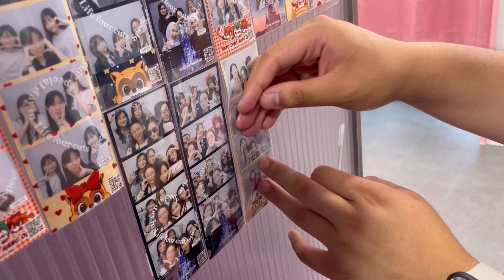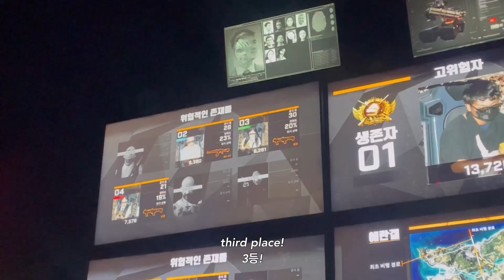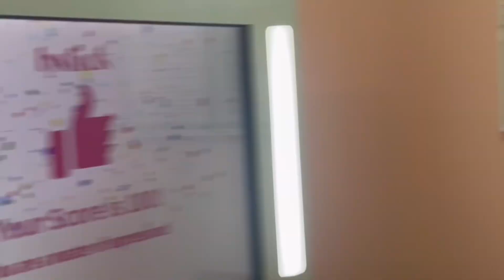chaotic times at lotte world w friends + speaking korean🎢🫨🇰🇷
enjoy this chaotic vlog at lotte world with my friends!
친구들과 함께 롯데월드의 ㅁㅊ 텐션 브이로그를 즐겨보세요!